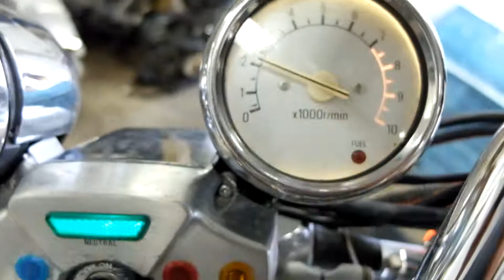95 Yamaha XV 1100 Virago Used Motorcycle Parts For Sale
for used parts off this bike & thousands of others.